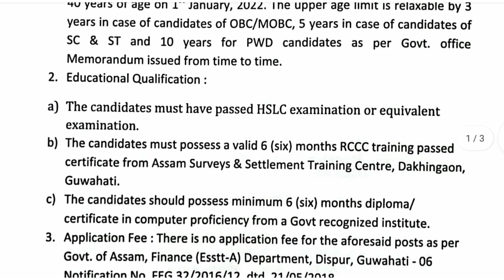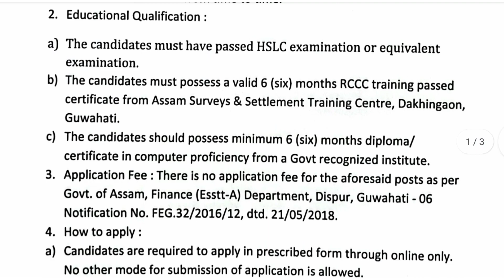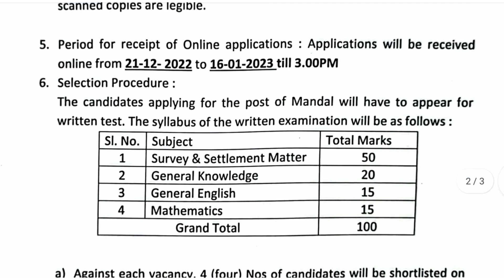DC Golaghat Recruitment 2022 | DC Golaghat District Recruitment | Grade 3 Vacancy | 10th Pass Job